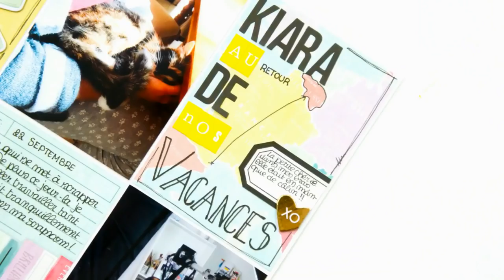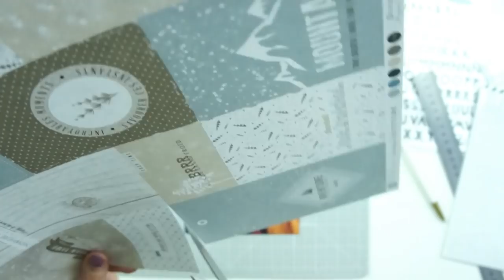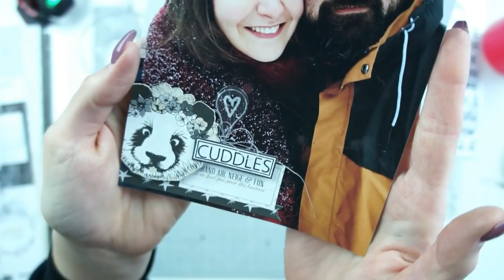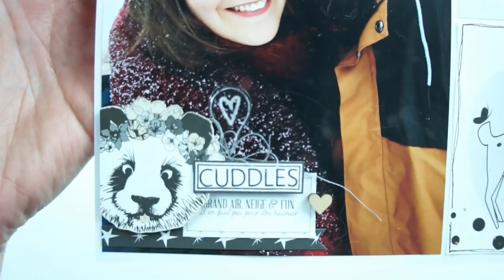Kit project life de la boutique Dans mes pochettes | Project life #24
Salut, retrouvez-moi tous les vendredis à 6h30 pour une nouvelle vidéo créa.

╞ Me rejoindre ╡

╞ Ma scraproom ╡

Alors convaincus ?